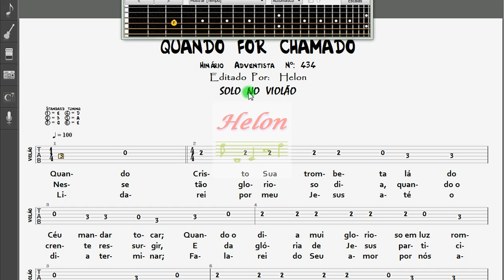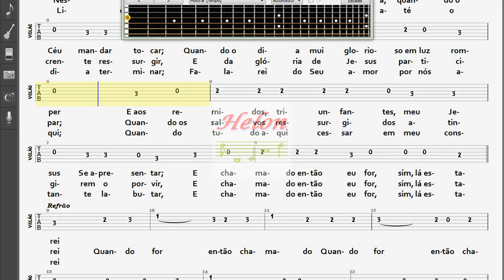434- QUANDO FOR CHAMADO - SOLO NO VIOLÃO